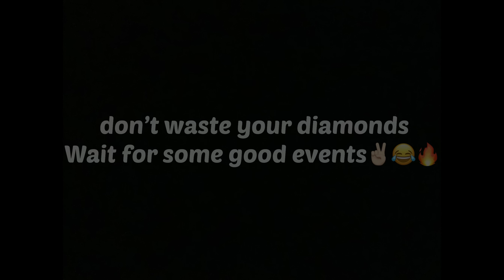GARENA MASTERMIND OR WHAT 😂😲💥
MY GAMING DEVICES :
    Ryzen 5
    16 gb RAM
     4 gb 1650 graphics
     60 hz display.